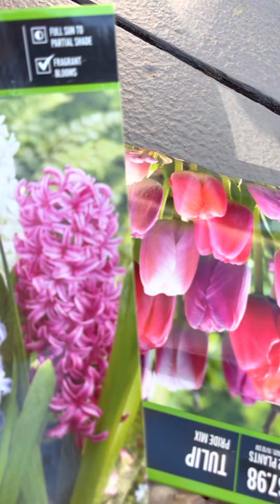My collections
I love flowers